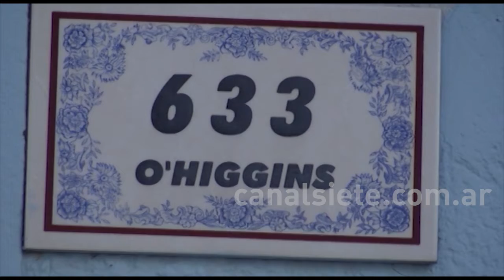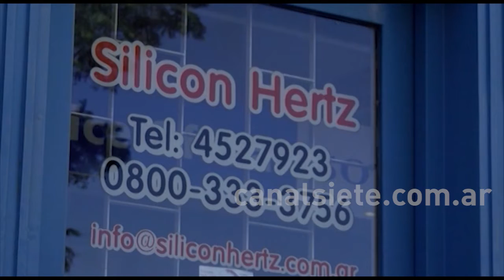Está acusado de abuso sexual y ahora detenido por comercialización de drogas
Un hombre quedó detenido esta tarde luego de un allanamiento en calle O'Higgins al 600. Se trata de Maximiliano Enrique Ferretti, acusado de comercialización de estupefacientes, precisamente éxtasis y metanfetamina. Además en noviembre de 2018 fue denunciado por drogar y abusar de una joven en un reconocido de la ciudad.

En el operativo se secuestraron elementos que podrían estar vinculados a delitos sexuales, los cuales serán objeto de investigación.  También se encontró un vehículo importado marca Audi, pesos y dólares.